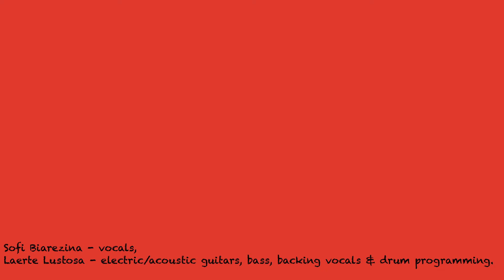Wicked Game - Chris Isaak (Cover by Spa Estúdio 🎶 feat. Sofi Biarezina)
Sofi Biarezina 🇧🇾 - vocals;
Laerte Lustosa 🇧🇷 - bass, acoustic & electric guitar, backing vocal & drum programming.